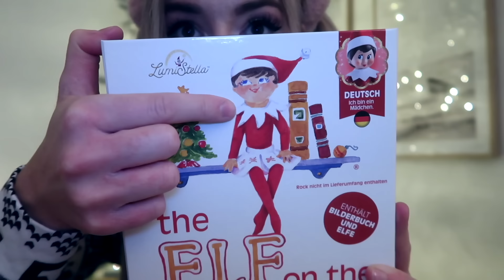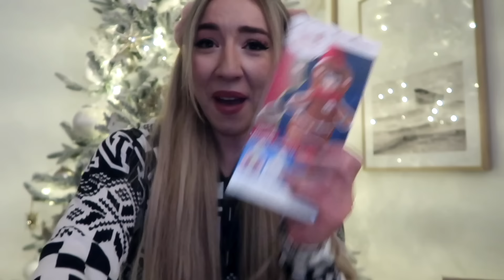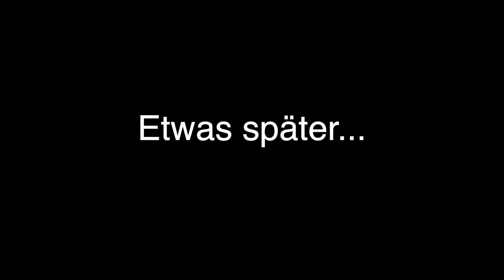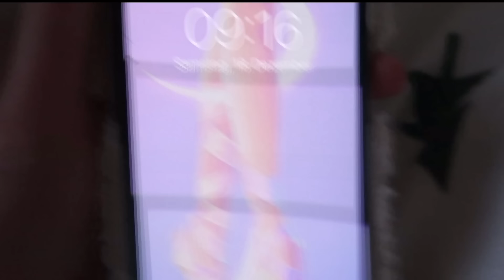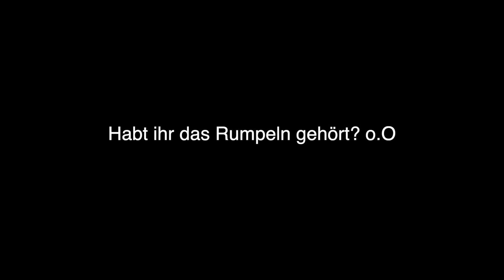DRAMA!.. 😱 ERKENNE den VERFLUCHTEN ELF on the SHELF aus 6 PUPPEN um 3 Uhr NACHTS (1 NACHT im Zimmer)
weitere Videos von mir:

wenn HUGGY WUGGY aus Poppy Playtime vor DIR steht (ich teste verschiedene APPS in real life)

FILME DICH niemals 3 Uhr Nachts für ein VIDEO wenn ELF on the shelf in real life wieder bewegt

SCHAUE nicht am 3 ADVENT vor WEIHNACHTEN dieses 3 Uhr NACHTS VIDEO wenn DU wirklich FEIERN willst

BAUE und DEKORIERE niemals 3 Uhr Nachts selber alleine WEIHNACHTSBAUM (Elf on the Shelf bewegt sich)

RENNE 😳 wenn ELF on the SHELF der HELFER vom WEIHNACHTSMANN Dich um 3 Uhr über WHATSAPP anschreibt

blaue HUGGY WUGGY aus POPPY PLAYTIME in real life auf VIDEO KAMERA zu HAUS am NIKOLAUS erwischt

ERWISCHT 😱 wenn Elf on the shelf sich in REAL LIFE vor NIKOLAUS und WEIHNACHTEN bewegt (RENNE WEG)

niemals WEIHNACHTEN um 3 Uhr nachts PLÄTZCHEN KEKSE Backen (ÖFFNE NIE BOX rosa KISSY MISSY PUPPE)

Mache niemals rosa KISSY MISSY & HUGGY WUGGY BALLON DIY selber wenn DU den 2 Advent feiern willst

RENNE wenn HUGGY WUGGY PUPPE vor Weihnachten um 3 Uhr siehst (VERSTECK Dich besser I whatsapp chats)

MACH niemals Dich LUSTIG über TIKTOK WEIHNACHTS FAILS (ELF on the SHELF ruft an ist wirklich SAUER)

Frage niemals SIRI um 3 Uhr Nachts wenn Du nach Antwort suchst (Dinge passieren in REAL LIFE)

SCHAUE wirklich ❌ niemals dieses TIKTOK VIDEO mit BFF um 3 Uhr Nachts (PENNYWISE schaut DIR zu)

Facetime PENNYWISE niemals 3 Uhr Nachts wenn DU ganz ALLEINE zu HAUS bist *kein WHATSAPP PRANK*